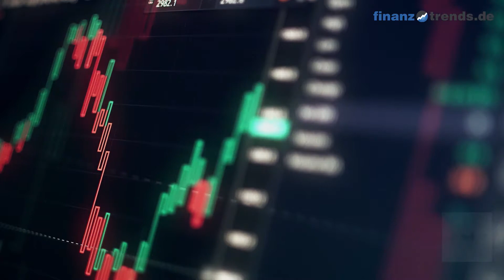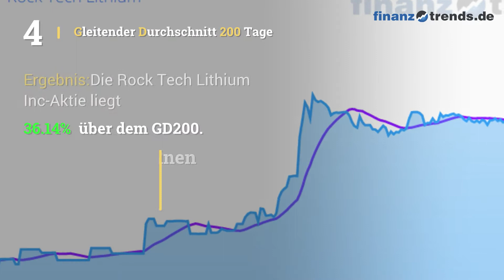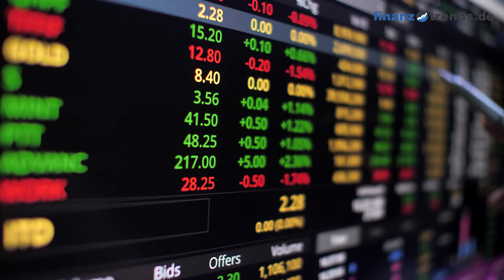Rock Tech Lithium Inc Aktien Analyse